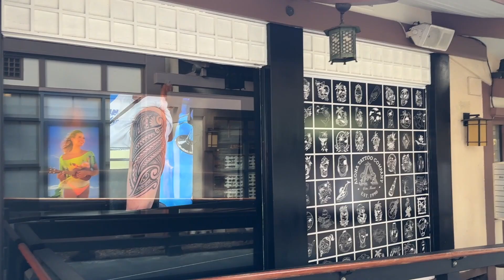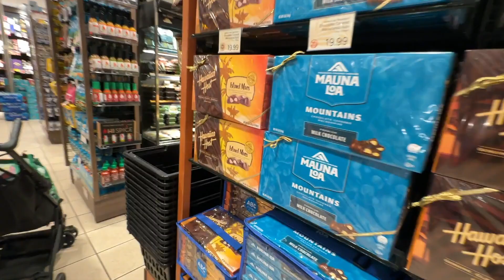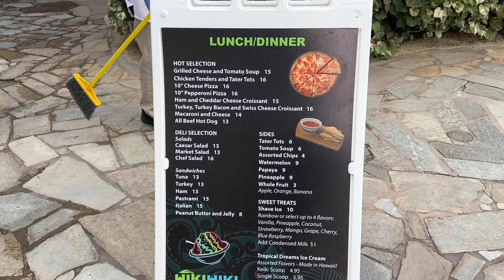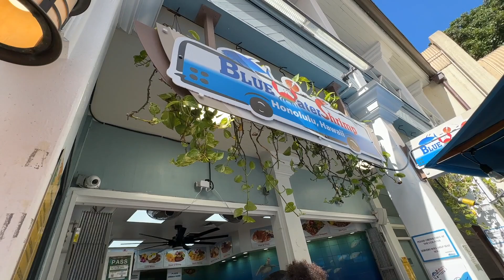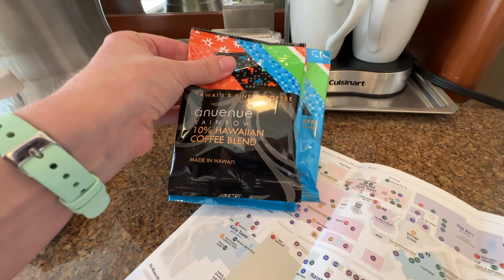Hawaiian Hilton Village Resort | Waikiki Beach Resort Tour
🌴Planning an upcoming vacation?

📝FREE Guide to figure out what side hustle you'd thrive

➡️ Online business coaching: Whether you’re looking to launch a captivating YouTube channel, cultivate a thriving blog, sell digital downloads, craft engaging online courses, establish yourself as a sought-after virtual assistant or consultant, or harness the power of email marketing, my coaching services are tailored to suit your specific needs and aspirations.
📱 Social Media eBook: Are you ready to master social media and take your online presence to the next level? Whether you’re just starting out or looking to refine your skills, our comprehensive ebook is your go-to resource for success.

Join us on this Hawaii travel vlog as we showcase the beauty, luxury, and excitement that await you at Hawaiian Hilton Village Resort at the world-famous Waikiki Beach in Honolulu, Hawaii. Get ready to immerse yourself in the all-inclusive splendor, indulge in exquisite cuisine, and create unforgettable memories in this tropical paradise.
Don't miss out on the opportunity to experience the ultimate resort in Waikiki Beach in Honolulu, Hawaii. Watch our video now and start planning your dream vacation to Hawaiian Hilton Village Resort | Waikiki Beach Resort!
Join us on a captivating journey as we explore this luxurious paradise. From pristine beaches to delectable cuisine, this video showcases the incredible features and experiences awaiting you at Hawaiian Hilton Village Resort | Waikiki Beach Resort.

00:00 Hawaiian Hilton Village Resort | Waikiki Beach Resort Tour
00:24 Lobby & Check-In Tips at Hawaiian Hilton Village Resort
01:00 Private Events at Hawaiian Hilton Village Resort
01:10 Fire Dancers at Hawaiian Hilton Village Resort
02:31 Walking along Wakiki Beach
03:16 Friday Night Fireworks at Hawaiian Hilton Village Resort
03:54 Exploring Oahu, Honolulu Hawaii
04:41 Snorkling with sea turtles in Oahu, Honolulu Hawaii
06:15 Hanauma Bay
07:20 Pearl Harbor
08:18 Pools at Hawaiian Hilton Village Resort
10:19 Shopping at Hawaiian Hilton Village Resort
16:48 Restaurants at Hawaiian Hilton Village Resort
19:25 Latoon at the Hawaiian Hilton Village Resort
21:13 The famous Waikiki Beach
22:18 Hilton Hawaiian Village Resort Room Tour

➝ Shopify: Create your own shop. Bring your ideas to life for $1/month

👩‍💻ABOUT KELLY ANNE SMITH 👩‍💻
Kelly Anne Smith is the owner and founder of Freedom In A Budget, an investing and personal finance brand dedicated to educating people on how to grow their income as well as how to spend, save and invest their money.  She has been featured in US News & World Report, CNBC, CBS, His & Her Money, The College Investor, and a slew of reputable personal finance blogs, vlogs, and podcasts. Recently, Kelly’s blog, won Best Finance Blog of South Florida.